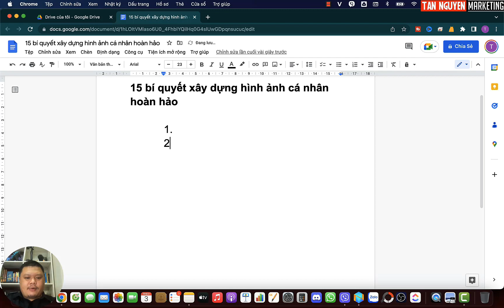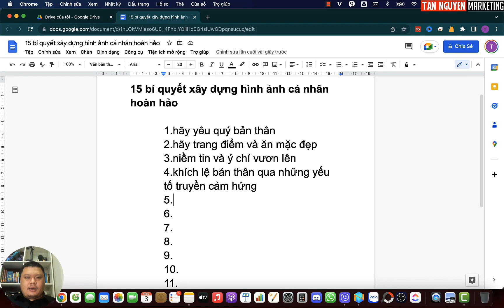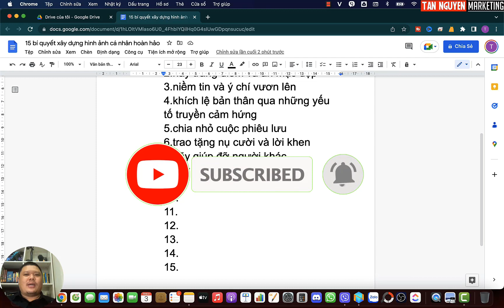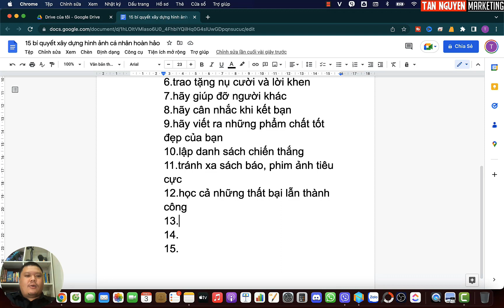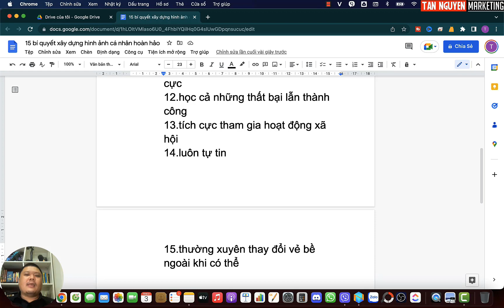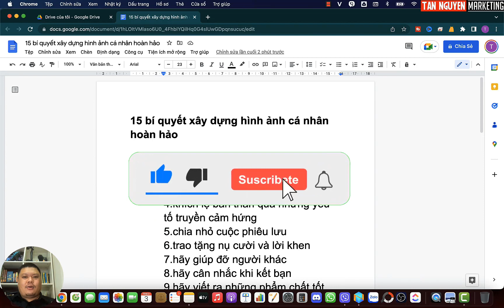15 Bí Quyết Xây Dựng Hình Ảnh Cá Nhân Hoàn Hảo Không Nên Bỏ Lỡ | Tân Nguyễn Marketing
Video này Tân sẽ chỉ cho bạn 15 Bí Quyết Xây Dựng Hình Ảnh Cá Nhân Hoàn Hảo trên Facebook, Instagram,... Mà Bạn Không Nên Bỏ Lỡ.